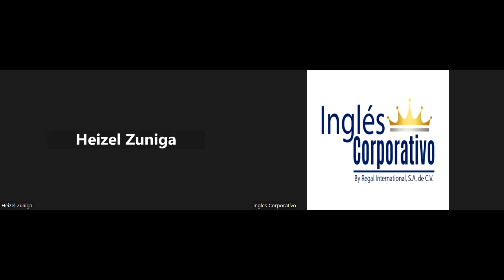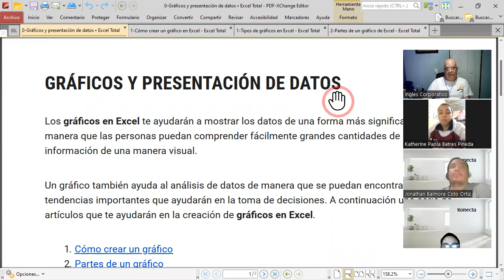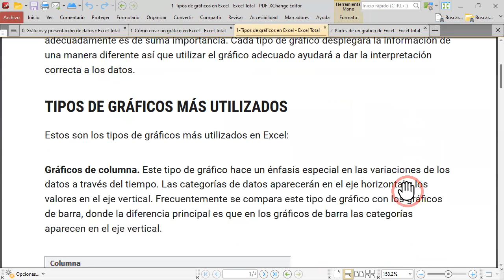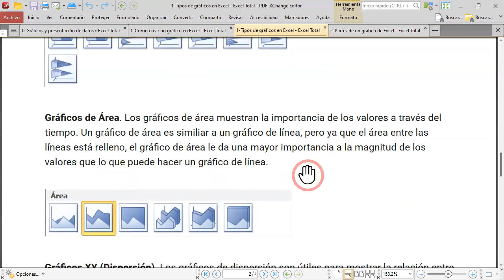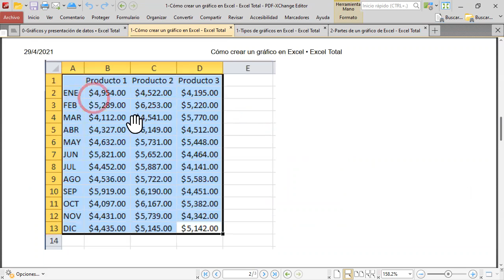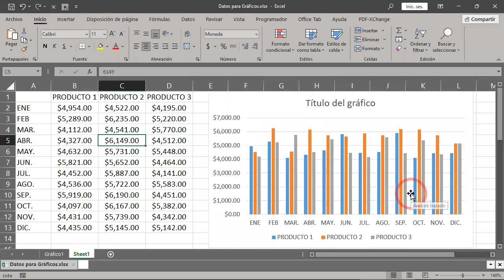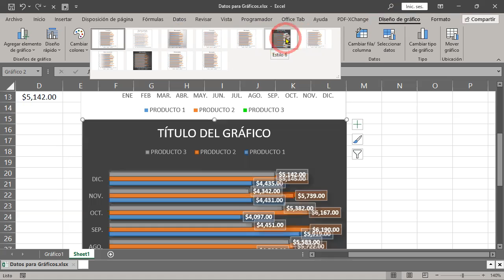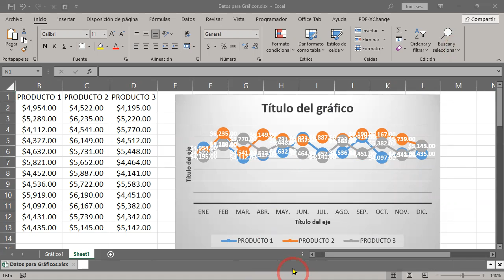SESION 18 07-06-2023 29811-8017-0020/2023-CABRERA-Modificaciones en las tablas